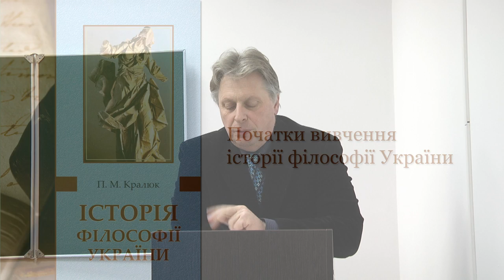Початок вивчення історії України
Питання про існування на українських землях своєї специфічної філософської думки виникло ще наприкінці ХІХ ст. Вперше поставив його Клим Ганкевич (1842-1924). Він здобув освіту у Відні, де в 1868 р. склав докторат. Уже тоді в нього з'явився інтерес до української філософії. У 1869 р. Ганкевич опублікував у Кракові, а в 1873 р. перевидав у Ряшеві (зараз це м. Жешув на території Польщі) книгу німецькою мовою «Основні риси слов'янської філософії». У той час і Краків, і Ряшів входили до складу Австро-Угорської імперії. Автор, виходячи із гегельянських уявлень, дотримувався думки, що нації -- це «інструменти духу». Народи лише виражають у відповідних формах абсолютну ідею, творячи свій універсум. Таке творення й осмислення власного стану є філософією. У цьому сенсі можна вести мову і про філософію слов'янську...